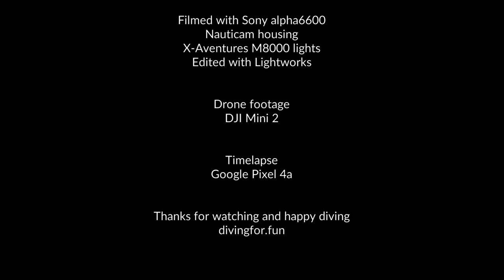Diving in Lake Zurich - so many crayfish underwater here!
Diving with lots of crayfish, did you know you could do that right in Lake Zurich?

In this video, we will explore the dive site "Ermitage" at Lake Zurich a bit.
It's great for beginners and advanced divers alike and offer facilities such as restrooms, a roofed seating area and easy access to the water.

In this video, we will take the shallow route and visit crayfish city, the figurine assembly, the dive platform and the chalk wall.

Jump right to the relevant section:

0:00 - Intro
2:01 - Drone footage at the dive site
2:11 - Equipment assembly timelapse
2:35 - Lounge chair
2:55 - Crayfish city
4:30 - Figurines
5:00 - Wooden poles
5:36 - Diving platform
6:05 - Fake crab
6:20 - Chalk wall
8:33 - Pillars at the exit
8:54 - Summary
9:40 - Credits